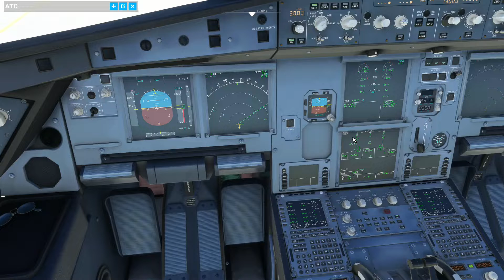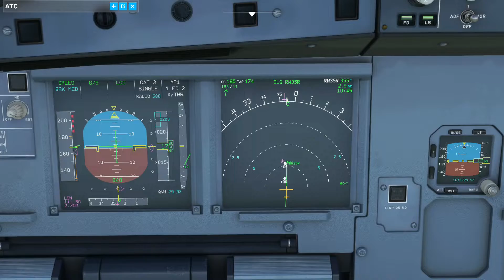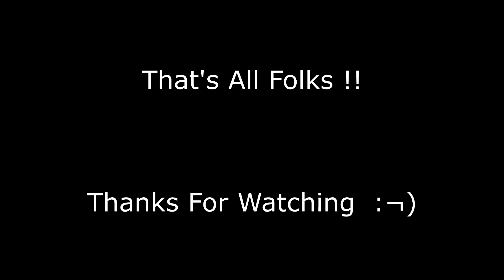Real World Flights: Marseille to Lyon in Corsair F-HSKA A330-900neo (by Headwind) on flight SS631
Real World Flight Series: Corsair SS631 part 1/2: This is the 6th leg of a Corsair Airlines 7 leg flight, which goes from Paris to Saint Denis and back again --- Orly to Lyon, Marseille, Saint-Denis (Réunion), Dzaoudzi (Petite-Terre/Pamanzi, Mayotte), Marseille, Lyon and back to Orly, Paris. This is a regular flight, twice a week over two days each flight. This leg is Marseille LFML to Lyon LFLL

This is also a test flight for the A330-900neo by Headwind. It's wonderfully modelled and really great to fly model. There were some reports of fuel issues, but I had none. I entered the fuel details into the MCDU and it all went in with no issues. It correctly worked out the fuel on board, and the MCDU computer seemed to deal with it all OK. 10 out of 10 and it's gone straight in at number 3 on my freeware aircraft list, only beaten by the Airbus H135 at No.2 and of course the A320NX at No.1 !!

This was my second flight in the aircraft, as this version was only released on 30th September. The first flight was a disaster, due to the taxiway at Sydney being corrupted and resulted in the aircraft exploding --- on landing the taxiway was between a lake and a ditch, and had a corruption on it. I had no way to go round it, and with the underground vehicle tunnel was parked on the taxiway above ground, the taxiway went under the roadway concrete but, as I tried to get under it, the drop was too steep and the aircraft exploded.

Part 2/2 is the 4th leg, from Dzaoudzi to Saint Denis.

00:00 Start
00:20 Intro to the flight & maps
02:50 Intro to the A330-900neo by Headwind
03:30 Background to the A330-900neo smell
06:50 PACK or other reason for smell
09:00 Start up & checking controls in the model
15:15 Pushback and engine start
16:20 Taxi to hold
18:30 Line up & take off
22:00 Approach to Lyon
25:00 Finals
27:00 Distracted by invisible traffic
27:50 Landing error
28:15 Pilot bad call
28:25 Over run
28:30 Sackable offence
28:45 Airport closed/exploding aircraft
30:30 Park and run away